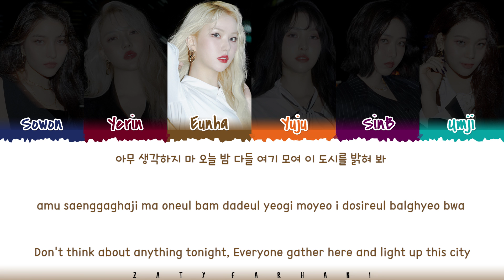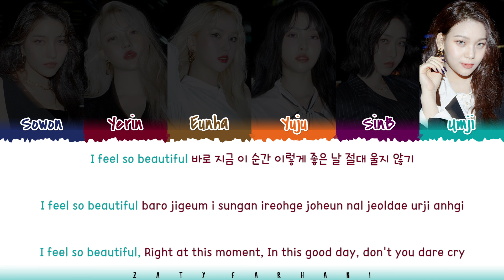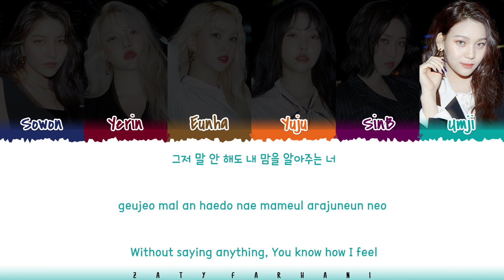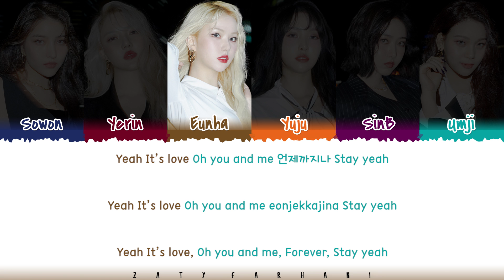GFRIEND - 'THREE OF CUPS' Lyrics [Color Coded_Han_Rom_Eng]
ALL RIGHTS ADMINISTERED by Big Hit Labels

gfriend three of cups
gfriend three of cups lyrics
gfriend three of cups color coded lyrics
gfriend three of cups audio
gfriend three of cups live
gfriend three of cups concert
gfriend three of cups music video
gfriend three of cups mv
gfriend three of cups showcase
gfriend three of cups teaser
gfriend three of cups line distribution
gfriend three of cups cover
gfriend three of cups reaction
gfriend lyrics
gfriend mago lyrics
gfriend love spell lyrics
gfriend grwm lyrics
gfriend secret diary lyrics
gfriend better me lyrics
gfriend night drive lyrics
gfriend apple lyrics
gfriend crossroads lyrics
gfriend labyrinth lyrics
gfriend wheel of the year lyrics

💕 FOLLOW ME 💕

💕 SUPPORT ME 💕